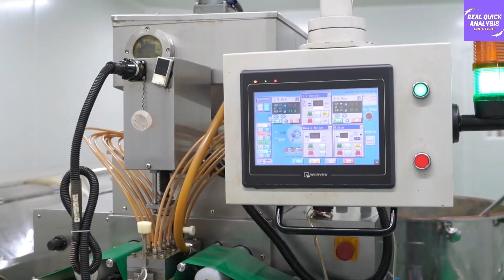पूरी दुनिया को पछाड़ सबसे आगे निकला भारत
Indian pharma exports touch record $24.44 bn in pandemic year; see 18.07% growth

References -